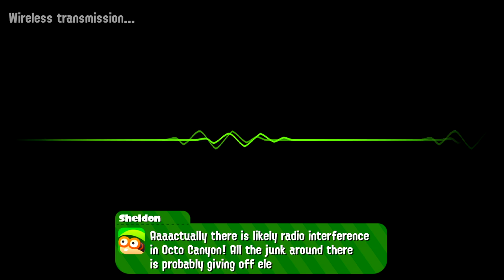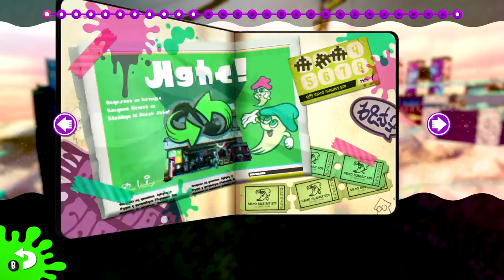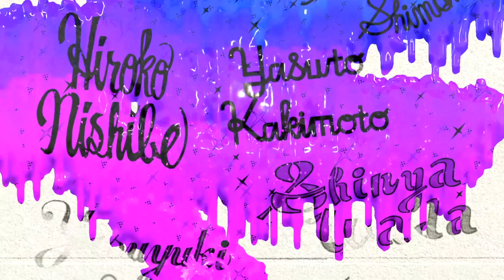Splatoon 2 - FULL GAME 100% Walkthrough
Splatoon 2 (2017) Full Game Walkthrough of the main story, including all Sectores and the Final Boss,  on Nintendo Switch with No Commentary.

0:00:00 - Intro movie
0:05:53 - Sector 1: Tentakeel Outpost
0:30:01 - Sector 2: Suction-Cup Lookout
1:18:15 - Sector 3: Beaker's Depot
2:14:12 - Sector 4: Slimeskin Garrison
3:05:50 - Sector 5: Cephalon HQ
3:55:40 - Final Boss Battle: DJ Octavio
4:05:24 - Ending Scene
4:06:51 - End Credits